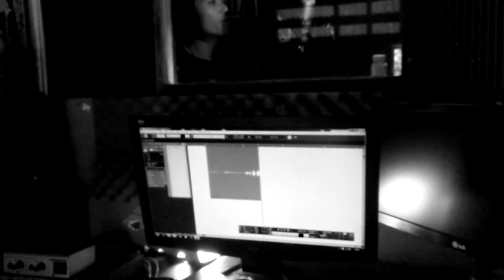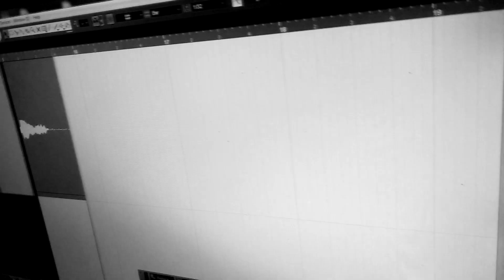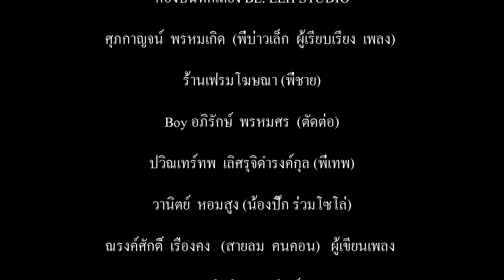เขียนเสือให้วัวกลัวด้วยตัวเอง